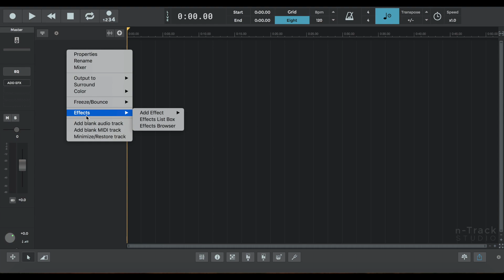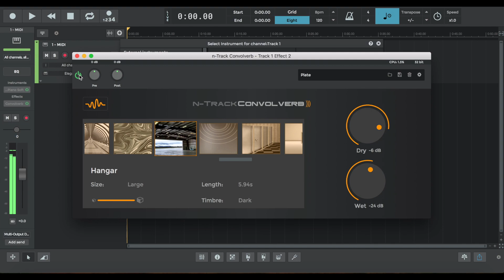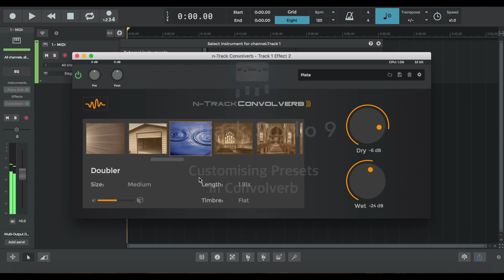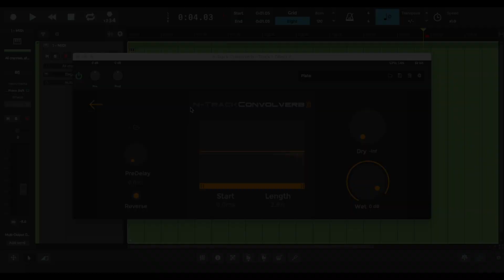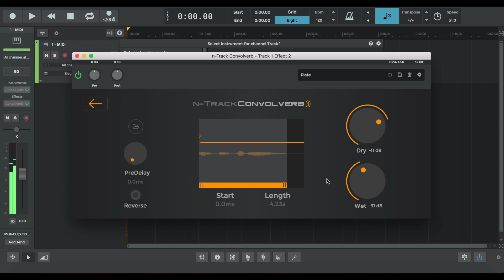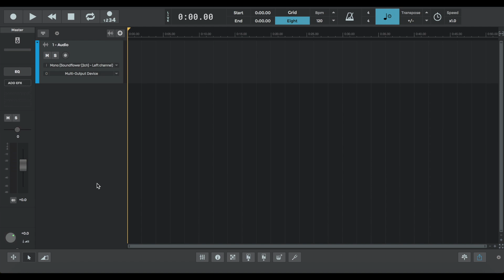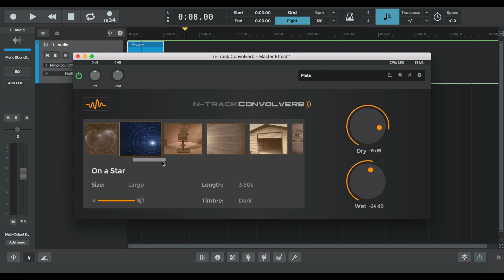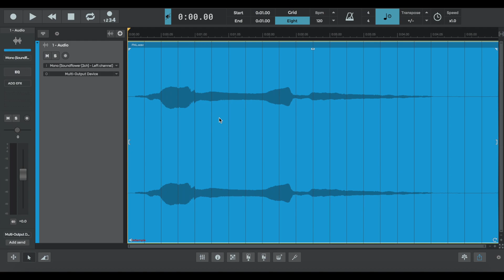Convolverb Walkthrough (Reverb Plugin) | n-Track Studio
Warp and twist your sounds with Convolverb in n-Track Studio 9.
Convolverb is the new convolution reverb plugin included in n-Track for Windows, Mac, iOS & Android.
Say hello to the most cross-platform DAW out there. n-Track Studio works on Windows, Mac, iOS and Android.